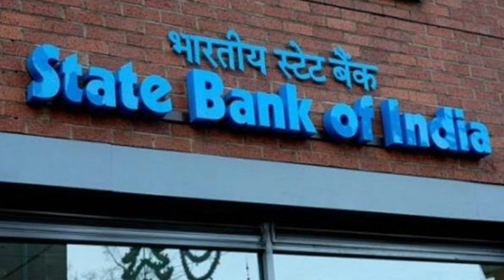state bank வாடிக்கையாளர்களுக்கு முக்கிய அறிவிப்பு| SBI | SBI Latest News | SBI ATM card| SBI account